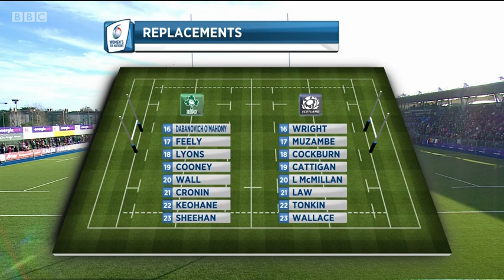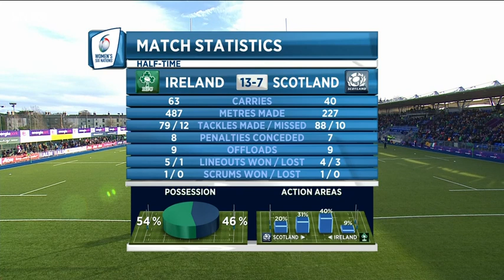Women's Six Nations Rugby - Ireland v Scotland